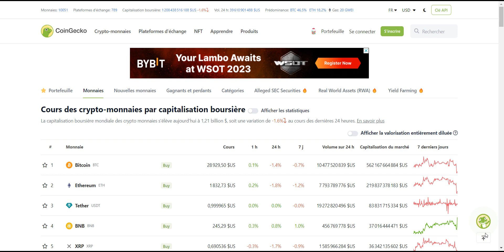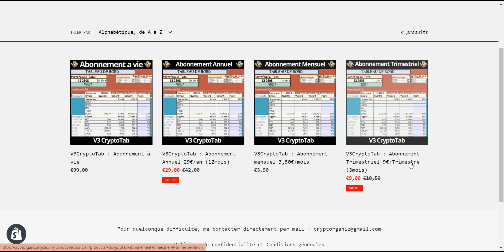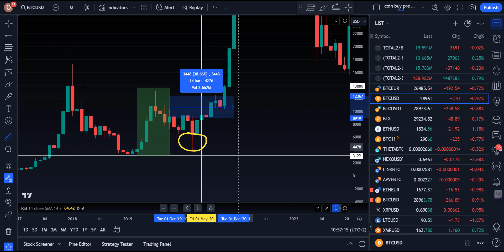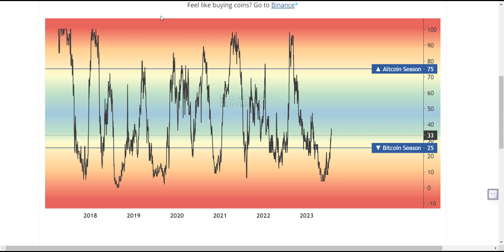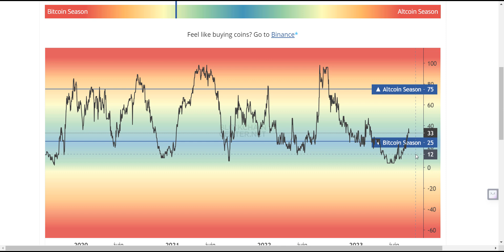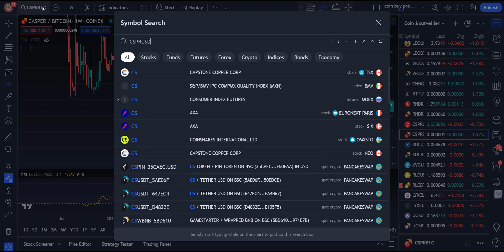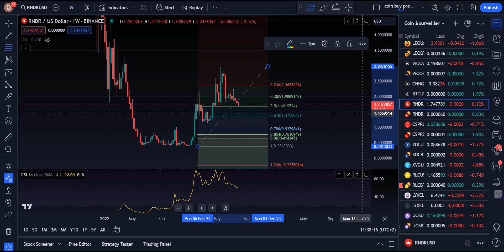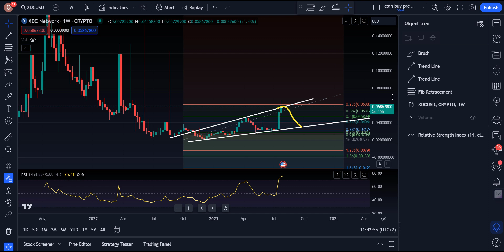Alt-Season fin 2023 inévitable : Analyse à l'appuie ! Crypto - Bitcoin - Blockchain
Cette analyse montre que les altcoins pourrait surperformer avant 2024.
Analyse

Si tu as la V2 du tableau, et que tu souhaite obtenir la V3

🚨AUTRES PLATEFORMES :
 👉 Plateformes Débutant

 👉 Plateforme avancé, trading.

00:00 : Programme
01:11 : Outil d'investissement
03:12 : Le Bitcoin
11:42 : Les Altcoins
17:20 : CSPR
20:59 : RNDR
22:35 : XVG
23:19 : XDC